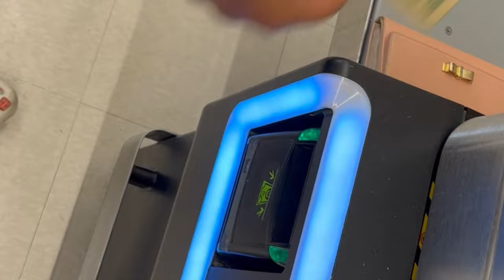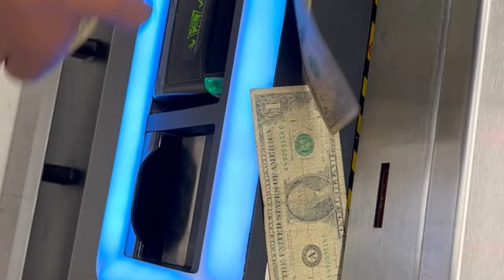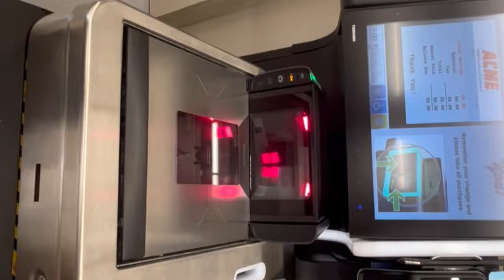Travel with Kele & Tumi - Episode 1 (New Jersey)